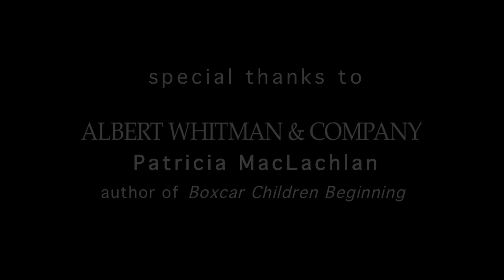Author Patricia McLaughlin: Growing As a Writer